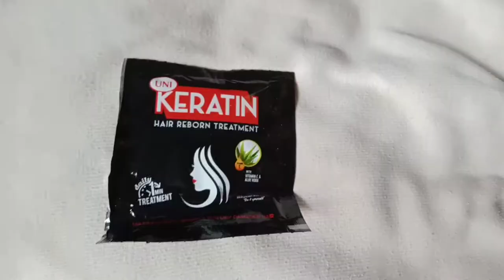DIY instant Brazilian Blowout | ConSuka hair treatment | Charibel Castañeda